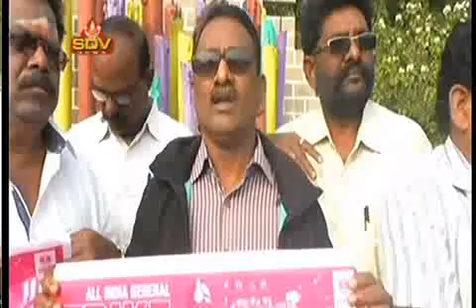SDV NEWS VIZAG 27 12 18